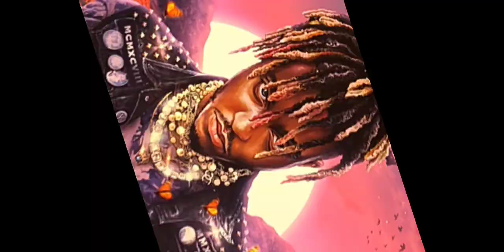( crip whale)@#$number 9 number 3